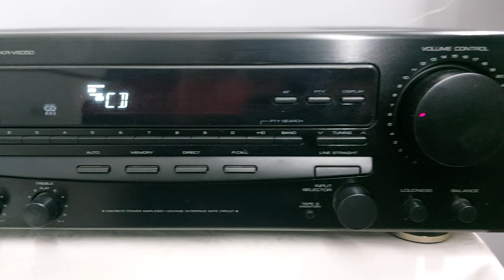Kenwood kr v6050 stereo receiver. test